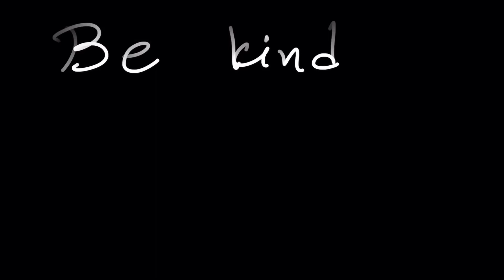The WORST vocal booth I’ve EVER recorded in!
This is the story of the WORST vocal booth I’ve EVER recorded in!

Give me one of your worst experiences at work!

All the music for this channel is composed, arranged and produced by me and is free to use on your own projects as well! Remember to mention me when you do ;)

Gear:
Main video camera: Sony a6400
Secondary / vlog video camera: Dji Osmo Pocket
Photo camera: Fujifilm x100f
Main voice over microphone: Neumann TLM 103
Secondary voice over mic: Sennheiser MKH 416
Singing microphone: Manley Reference Cardioid
Vlog microphone: Røde Video Micro
Light: Aputure 120d ii with Lightdome ii
Sound card: Apogee Ensemble Thunderbolt
Mic preamp: Millennia STT-1 Origin
Secondary mic pre: Neve Portico 5017